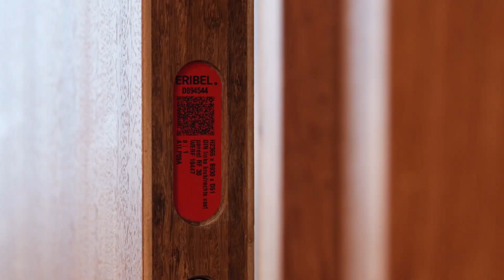ASSA ABLOY Opening Solutions rust het nieuwe Justitiepaleis van Namen uit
Dit project, dat meer dan 10 jaar geleden van start ging, was een mooie uitdaging voor de teams van ASSA ABLOY, gezien de hoge beveiligingseisen van een gebouw met deze functie, maar ook de verschillende gebruikersprofielen.

Voor het project van het Justitiepaleis van Namen heeft ASSA ABLOY gebruik gemaakt van zijn digitale BIM-tool, genaamd Openings StudioTM. Hierin is voor elk project een digitale maquette opgenomen, die alle deuren en hun kenmerken van de verschillende percelen bevat.